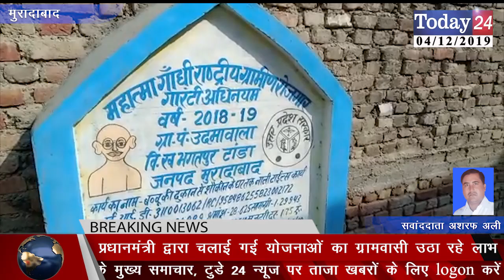भगतपुर टांडा के ग्राम पंचायत उदमा वाला में हो रहा विकास | Today24